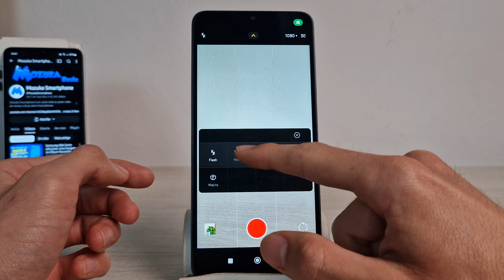Redmi 13c Como mudar a resolução do Modo Vídeo na câmera principal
Neste vídeo vou te ensinar como mudar a resolução do Modo Vídeo na câmera principal no Redmi 13C